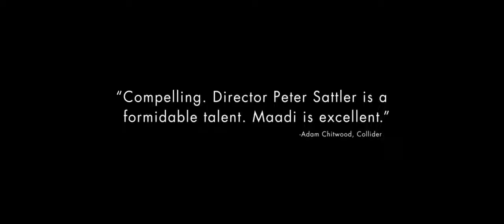Camp X Ray Official Trailer #1 2014 Kristen Stewart Movie HD